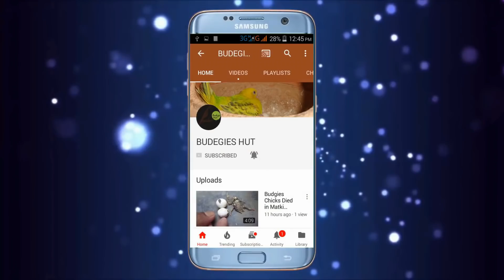Budgies Parrot colony Progress This moth Part-2 | Very well Progress